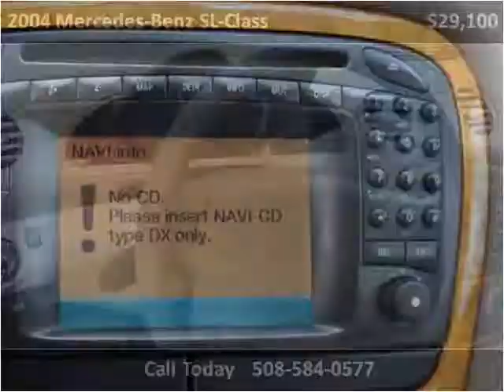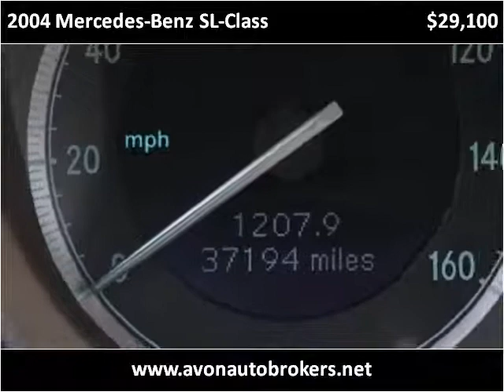2004 Mercedes-Benz SL-Class Used Cars Avon MA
This 2004 Mercedes-Benz SL-Class is available from Avon Auto Brokers.